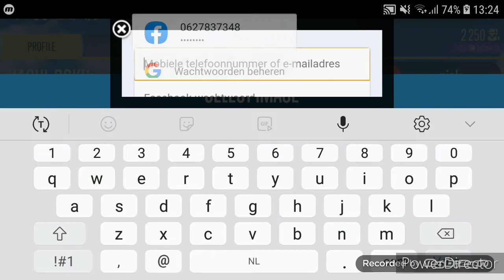vandaag en drift video (game #5) kijk in bio